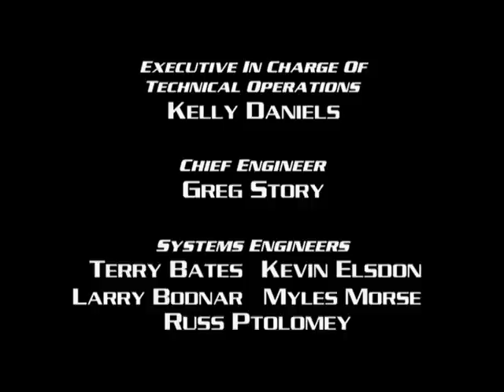Shadow Raiders - S01E04 - Bad to the Bone.mov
The Alliance travels to planet Bone but finds a surprise - the Beast planet is already there. Emperor Femur, an arrogant and egotistical leader, agreed to welcome both the Beast and the Alliance on his world. Lamprey the Deceiver and her agents convince the Bone Emperor to side with them and send on the run King Cryos, Graveheart, Jade and prince Pyrus. The young prince of Fire believes he can reason with Femur but is captured by Lamprey and her warriors. Eventually it is revealed that the field generator built on planet Bone will not protect the planet but will instead seal the entrance to any Alliance Battle Fleets. When betrayed, Femur rescues Prince Pyrus and creates a diversion allowing the Aurora to destroy the Field Generator giving their fleets the chance to swarm the invaders. Bone joins the Alliance. Back at their World Fortress, Lamprey tells Blokk and Voyd that she believes Tekla to be responsible for uniting the worlds.